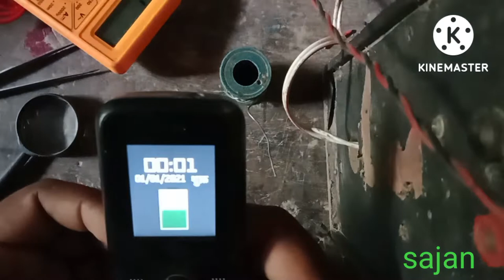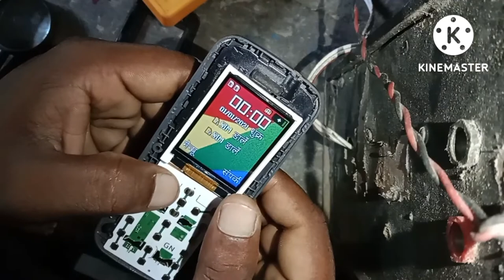iTel 2163mobile fake charging problem solution 2022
se related problem mobile Gyan mobile ke sambandh problem
mobile se related problem mobile repair technology Gyan mobile ke sambandh problem
📲📱 iTel mobile
fake charging problem
sajan teach br
br sajan teach